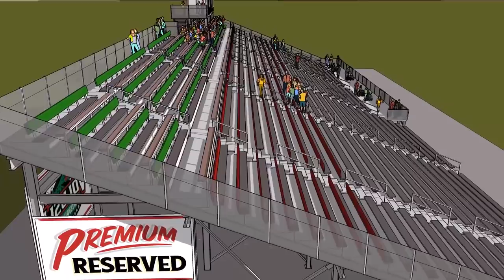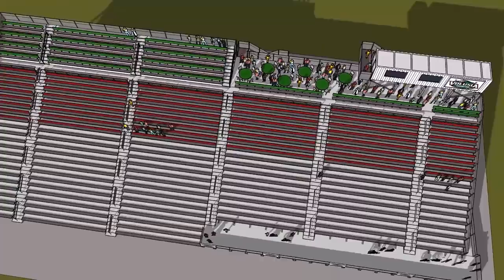Volusia Speedway Park Begins Construction of New Main Grandstand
Volusia Speedway Park is getting a $500,000 overhaul of its main frontstretch grandstand and wall as part of ongoing efforts to provide a top-notch experience for fans and racers at the two-week long, season-opening DIRTcar Nationals.

As the demand for reserved seating continues to grow — with standing-room-only crowds for World of Outlaws shows — the new grandstand will expand reserved seating options and make the overall experience more comfortable for fans. In addition to the grandstand overhaul, upgrades will include a new control tower, flag stand relocation, and additional safety barriers.